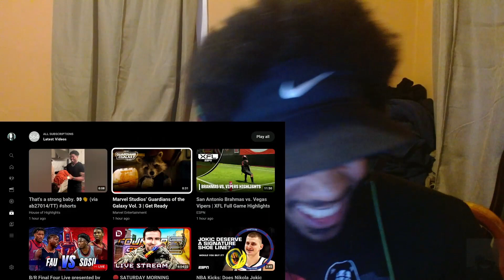Marvel Studios’ Guardians of the Galaxy Vol .3 - Get Ready (Reaction)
READY!!!